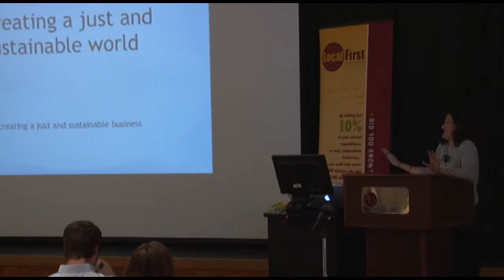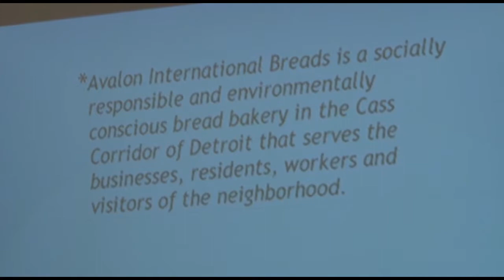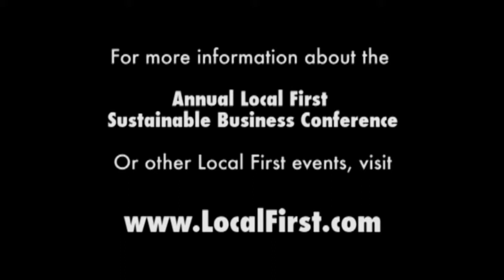Keynote Speech - 2012 Local First Sustainable Business Conference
Co-foudner of Avalon Bakery in Detroit, Jackie Victor, delivers the keynote speech at the 2012 Local First Sustainable Business Conference. With an emphasis on customer service and employee happiness, Victor explains how she built her Avalon Bakery into an exemplary triple line business.